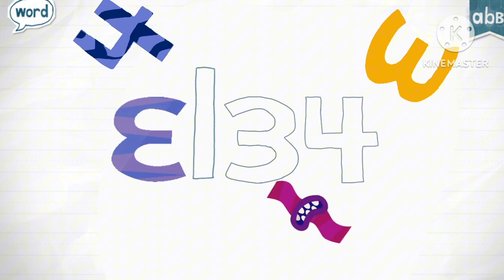Shidinn Gameplay Without Drag A & E